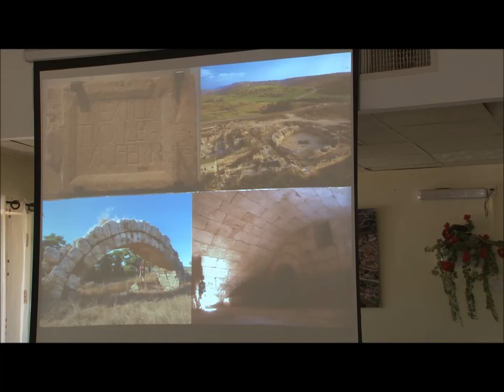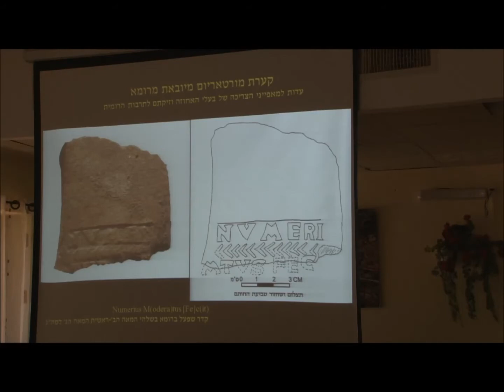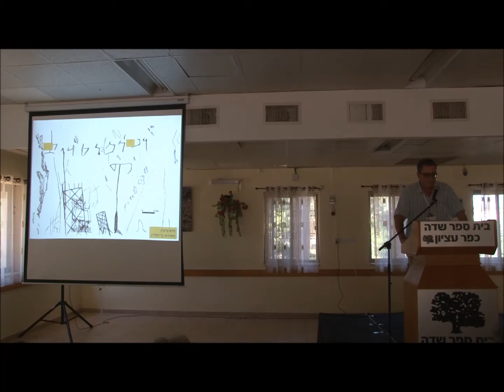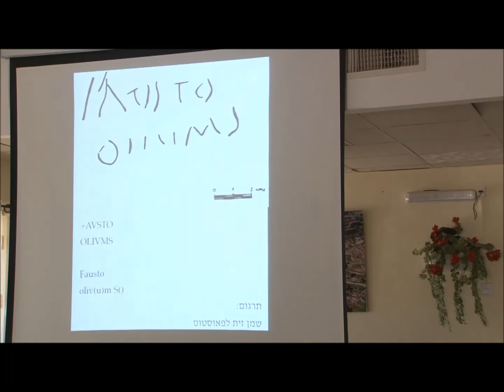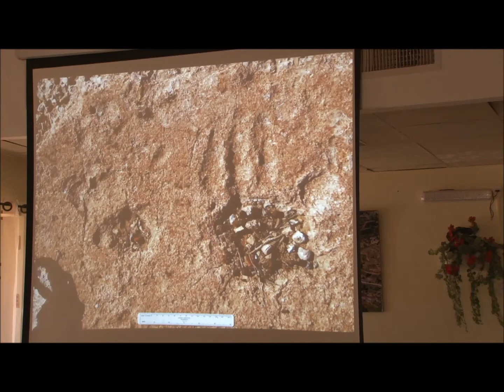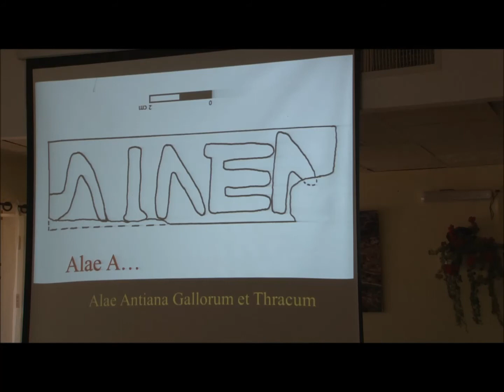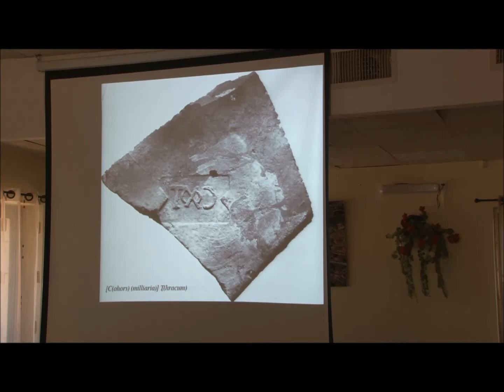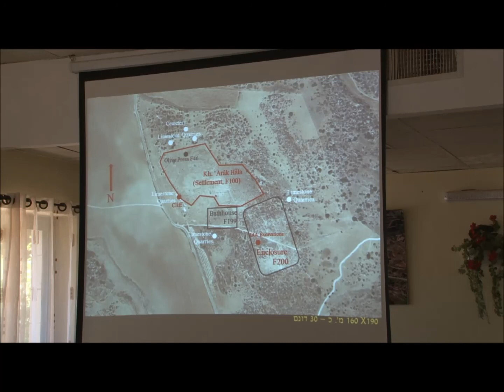כנס מחקרי שפלת יהודה- פרופ' בועז זיסו בית גוברין: צבא רומי, יהודים משתפי פעולה, ומה שביניהם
חידושים בחקר שפלת יהודה
חורבת עתרי וחורבת בורגין – סיור עם החופר
פרופ' בועז זיסו – המחלקה ללימודי ארץ-ישראל וארכיאולוגיה באוניברסיטת בר-אילן

תאריך: ל"ג בעומר, יום חמישי, י"ח באייר (7/5)
מיקום: בית ספר שדה כפר עציון
ההשתתפות בכנס מוכרת כהשתלמות לחידוש תעודת תו תקן של משרד החינוך

בשנים האחרונות עומד אזור שפלת יהודה במרכז ההתעניינות של חוקרי ארץ-ישראל במגוון תחומים: ארכיאולוגיה, מקרא, היסטוריה, מורשת קרב ומדעי הטבע.
בכנס משותף של המחלקה ללימודי ארץ-ישראל וארכיאולוגיה של אוניברסיטת בר-אילן ובית ספר שדה כפר עציון נעסוק בחידושים במחקרי שפלת יהודה.